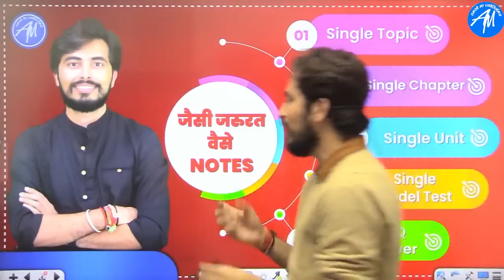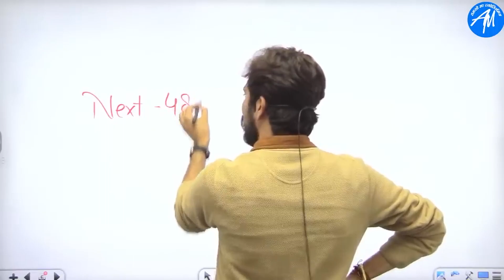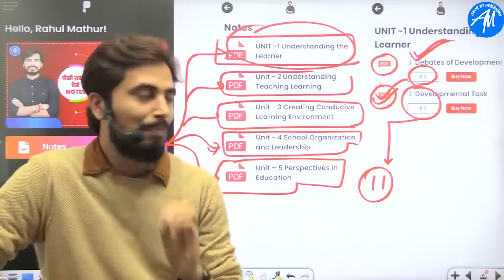KVS E-NOTES सिर्फ 11 रूपए में😳😱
kvs e notes
kvs pedagogy e notes
kvs e notes rohit sir
kvs e notes adhyayan mantra
kvs pedagogy book
kvs exam
kvs test series
kvs mock test

kvs book
rohit vaidwan sir
kvs vacancy
kvs news
kvs new updates